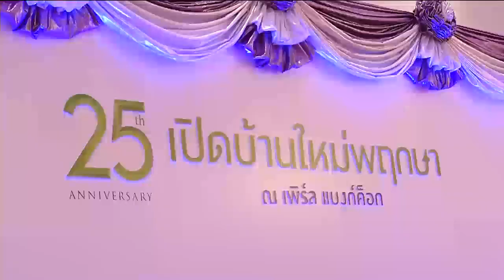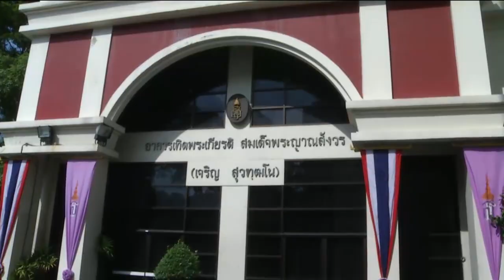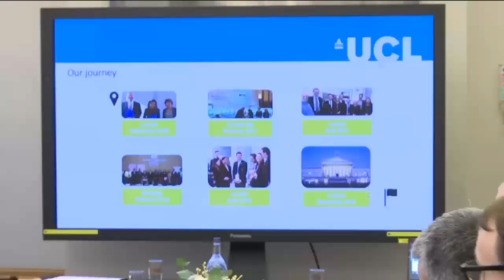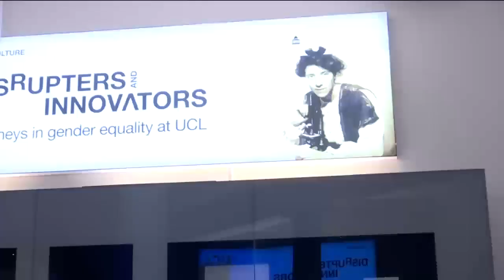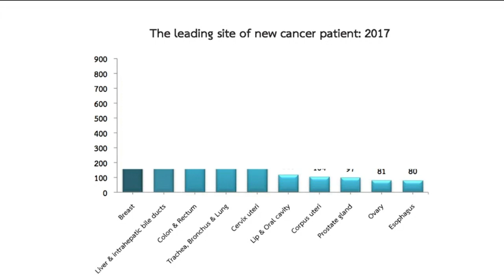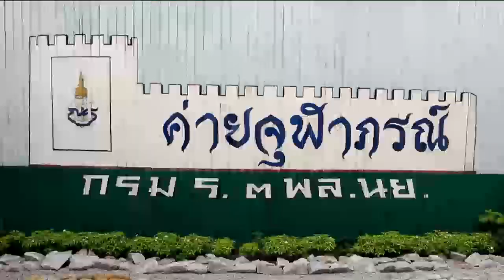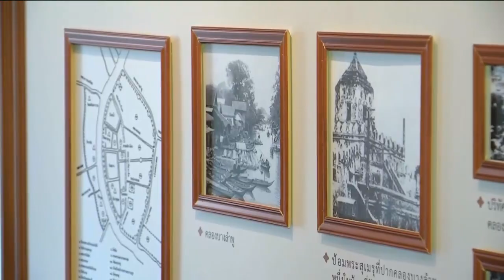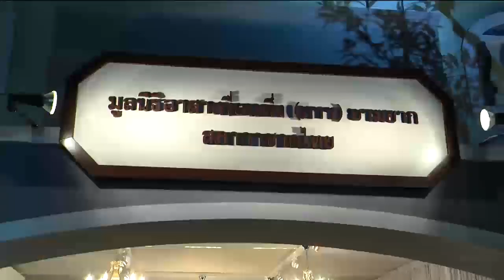ข่าวในพระราชสำนัก 24 ธ.ค. 61